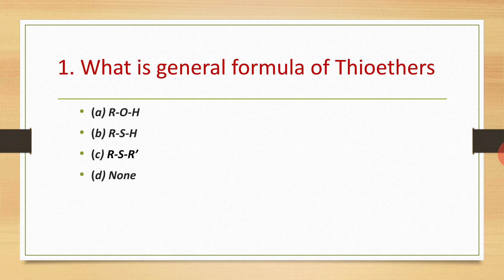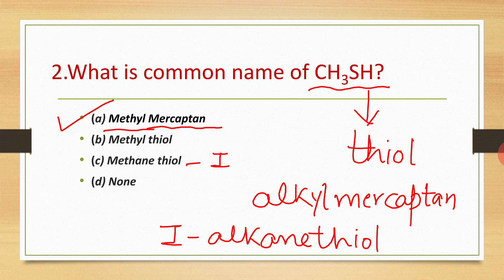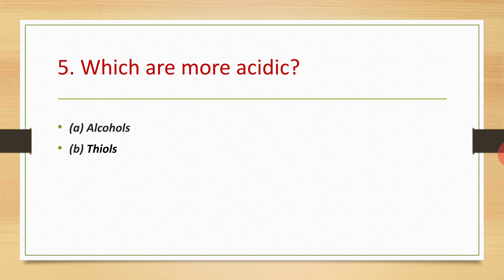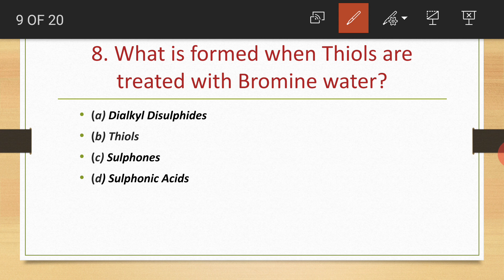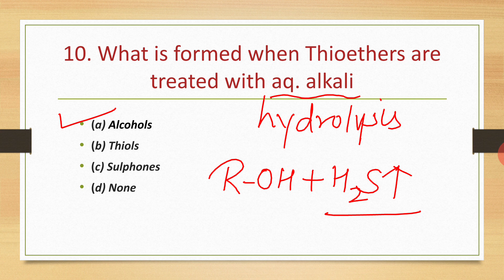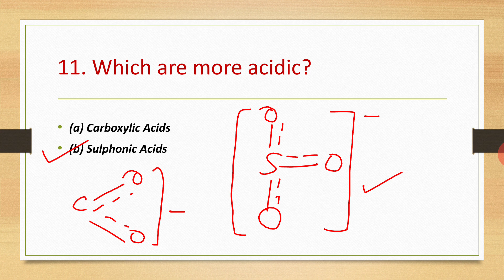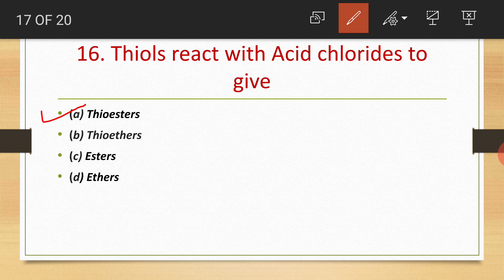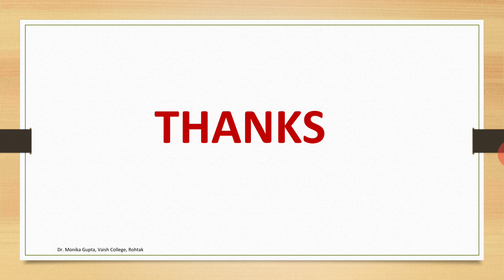Organosulphur Compounds MCQs : B.Sc. 6th Sem Revision Series Part- 4 By Dr. Monika Gupta